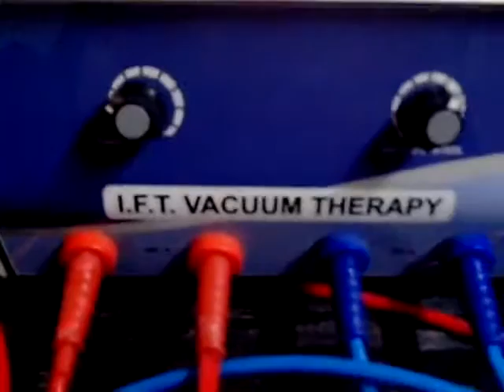Equipment for I.F.T. vacuum therapy Biotronix Solution Forever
The SPT, IFT VACCUM is a small, modular vacuum therapy device. The device is adaptable and lightweight. It makes it easier to install the treatment electrode in electrical systems. By combining I.F.T. MANUAL & I.F.T. PROGRAMME UNIT with VAC, there is no longer a need to bandage and wrap electrodes, which might impede blood flow and prevent muscles from contracting. Furthermore, it is a huge benefit for treating tough areas like the neck, shoulders, and knees, which are very challenging to treat with bandage wraps.
The device does more than merely help with electrode placement. The extra benefit of pulsed massage stimulation is provided by the combination of suction rate and vacuum.

I.F.T Vacuum Therapy Equipment - Advanced Interferential Therapy Machine for Pain Relief
Interferential Vacuum Therapy Device - I.F.T Equipment for Muscle Recovery and Rehabilitation
Professional I.F.T Vacuum Therapy System - Effective Vacuum Suction Device for Physiotherapy
I.F.T Vacuum Therapy Machine - Portable Device for Pain Management and Muscle Stimulation
Advanced I.F.T Vacuum Therapy Equipment - Vacuum Therapy for Cellulite and Injury Recovery
I.F.T Vacuum Suction Therapy Unit - Clinical Device for Enhanced Healing and Rehabilitation
Interferential Therapy Vacuum Equipment - I.F.T Device for Chronic Pain Relief
I.F.T Vacuum Therapy System for Physiotherapy - Effective Solution for Muscle Tension Relief
Portable I.F.T Vacuum Therapy Machine - Professional Device for Sports Recovery

Vacuum Therapy Equipment with I.F.T Technology - Ideal for Deep Tissue Treatment
I.F.T Vacuum Therapy Device for Pain Relief - Interferential Therapy Equipment for Clinics
Interferential Vacuum Device for Muscle Recovery - I.F.T Therapy System for Physiotherapy
Professional I.F.T Vacuum Therapy Machine - Effective Vacuum Suction for Healing
I.F.T Vacuum Therapy Solutions - Portable Device for Sports Injuries and Rehabilitation
Advanced I.F.T Vacuum Equipment - Vacuum Therapy for Enhanced Blood Circulation
Clinical I.F.T Vacuum Therapy Unit - Effective for Pain Management and Muscle Relief
I.F.T Vacuum Therapy Machine - Portable Solution for Soft Tissue Injuries
Interferential Vacuum Therapy Equipment - I.F.T Device for Comprehensive Pain Relief
I.F.T Vacuum Therapy System for Clinical Use - Effective Muscle Stimulation and Recovery
Portable Interferential Therapy Vacuum Machine - I.F.T Equipment for Professional Use

vacuum therapy machine for clinic use, I.F.T therapy equipment for deep tissue massage, professional vacuum therapy equipment for athletes, I.F.T device for pain alleviation and rehabilitation.